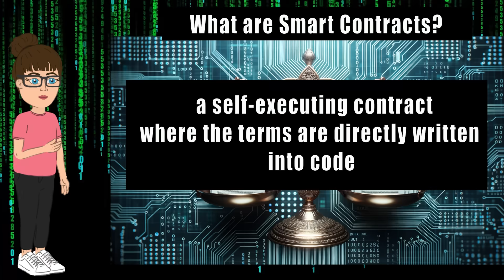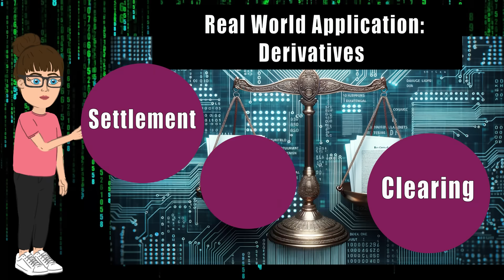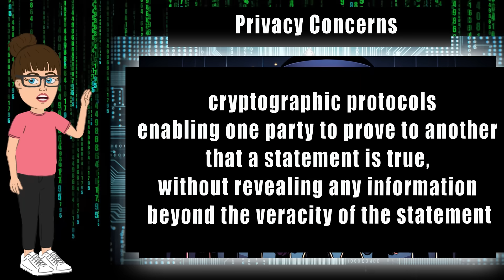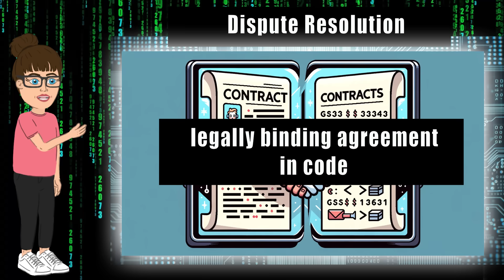Smart Contracts: Bridging Law and Code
Embark on a riveting exploration into the world of Smart Contracts, where the rigidity of law meets the fluidity of code, creating a new frontier of secure and automated transactions. In this episode of "Law and Finance," we unravel the intricacies of smart contracts, shedding light on how they are reshaping the legal and financial landscapes. Discover real-world applications in sectors like real estate and supply chain, delve into legal challenges, and learn about groundbreaking solutions addressing privacy and dispute resolution. As we venture into the legal recognition of smart contracts across different jurisdictions, we also touch upon historical events like the DAO incident that showcase the lessons learned and the path ahead. The fusion of law and code through smart contracts is poised to redefine contractual engagements, and this episode provides a comprehensive insight into this transformative technology. Engage with us in the comments below, sharing your thoughts and questions on smart contracts and their impact on our digital future.

Credits
A compass of the United States, with state names.  The original was edited by User:Andrew c to include Nova Scotia, PEI, Bahamas, and scale key. It was originally uploaded to the English Wikipedia with the same title by w:User:Wapcaplet: 20:57, 9 October 2005 . . Dbenbenn . . 959x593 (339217 bytes) (fix South Carolina label) 20:27, 9 October 2005 . . Dbenbenn . . 959x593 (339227 bytes) (typo, Massachussetts -Massachusetts) 19:01, 9 October 2005 . . Dbenbenn . . 959x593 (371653 bytes) (crop, and remove some shapes (rivers, highways, capitals, lakes) that didn't display anyway) 13:18, 23 September 2005 . . Ed g2s . . 990x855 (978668 bytes) (fix (removed image / tag)) 23:48, 23 September 2004 . . Wapcaplet . . 0x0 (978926 bytes) (SVG map of the United States. Created by Wapcaplet. {{GFDL} }) - File:Map_of_USA_with_state_names.svg?
Geysirhead - Own work